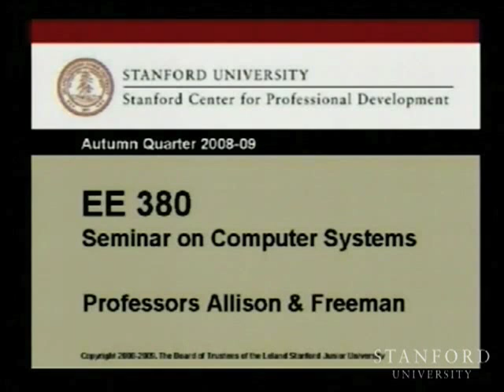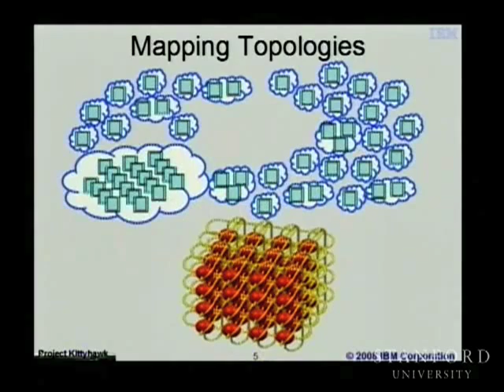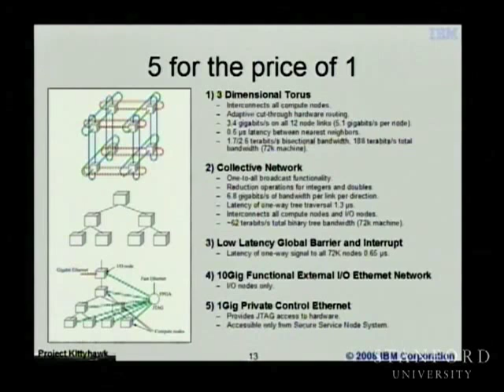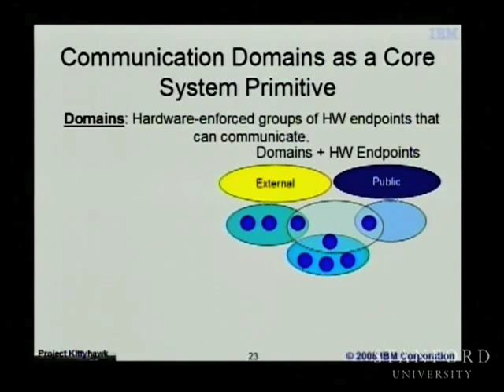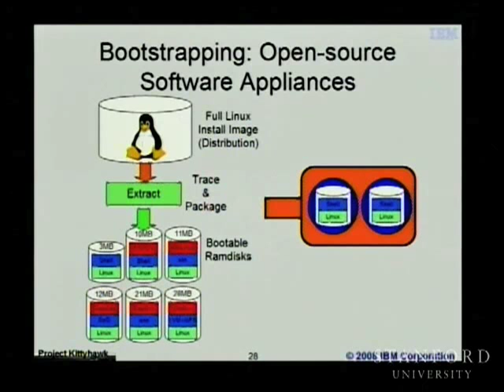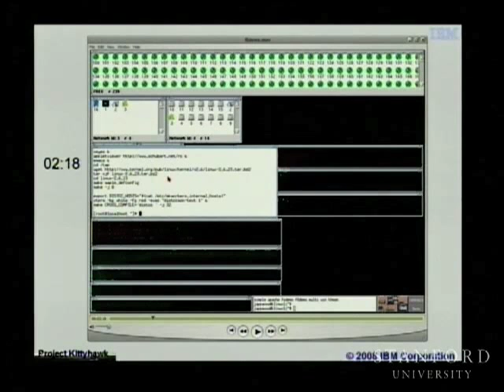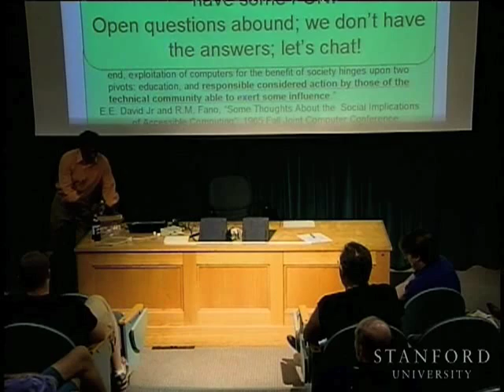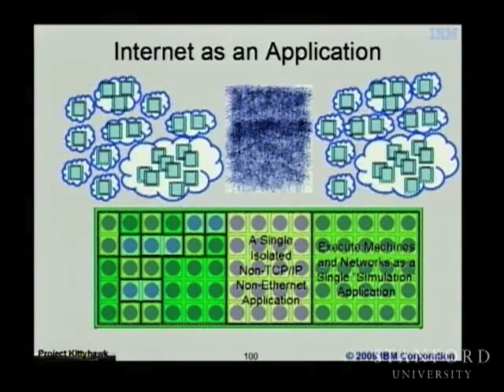Towards a Global Scale Public Computer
Jonathan Appavoo describes his work at IBM Research on Project Kittyhawk which is exploring the viability of a Global Scale Public Computer.